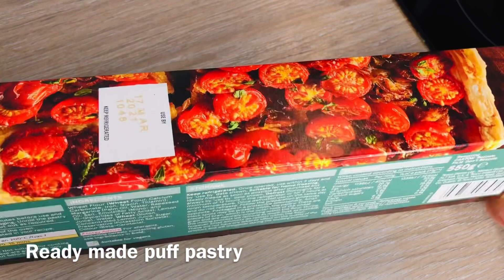Kids Favourite Puff Pastry Snack |Ramadhan Special Recipe | Taste Assured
Ingredients:
Puff pastry. 1 packet
Tomato paste. 1/4 cup
some pickled cucumbers sliced
Some olives
Cheddar cheese
One egg yolk
1 tbs milk
snack puff pastry#kids favourite#taste assured